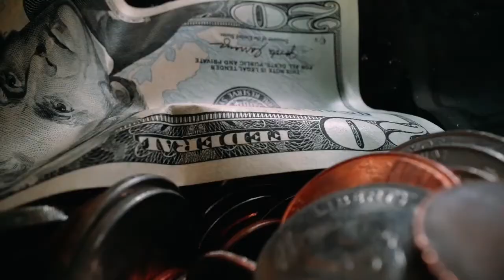Buying a house 2021 - Pros and Cons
Buying a house 2021 - Pros and Cons. Are you thinking of buying a house in 2021? Well. Here are the pros and cons.

📲 We have so many people contacting us who are moving here to Edmonton Alberta and we ABSOLUTELY love it! Honestly if you are moving or relocating here to Edmonton Alberta, we can make that transition so much easier on you!!

Erick Yip (Real Estate Associate - Re/Max Elite)